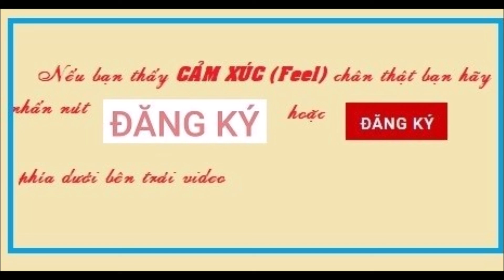BA THỜI ĐIỂM DỄ XẢY RA ĐỘT QUỴ